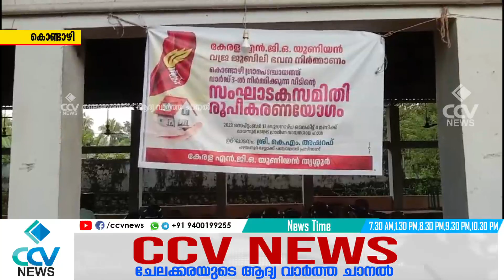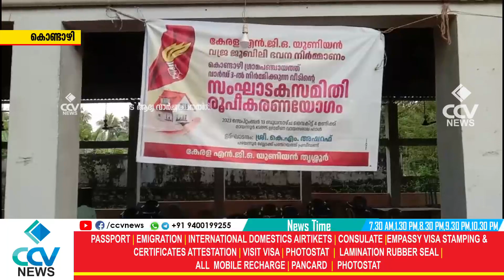കേരള എൻ ജി ഒ യൂണിയൻ വജ്രജൂബിലി ഭവന നിർമ്മാണ ഭാഗമായി കൊണ്ടാഴിയിൽ സംഘാടകസമിതി രൂപീകരണയോഗം നടന്നു